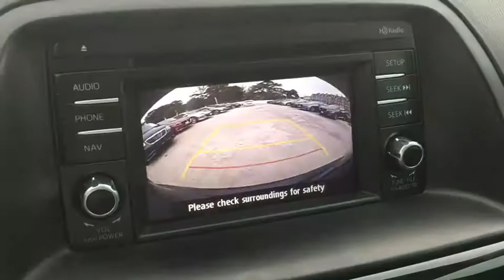2015 Mazda CX-5 Westchester, The Bronx, White Plains, Port Chester, Yonkers, NY MU3186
2015 Mazda CX-5  - Stock#: MU3186 - VIN#: JM3KE4DY5F0463544

** AWD ** LEATHER ** HEATED SEATS ** MOONROOF ** BOSE PREMIUM SOUND SYSTEM ** COLOR TOUCH SCREEN ** BLUETOOTH ** REAR PARKING CAMERA ** 19 ALLOY WHEELS ** FOG LIGHTS ** POWER DRIVERS SEAT ** IPHONE/ANDROID COMPATIBLE ** AUTO HEADLIGHTS ** RAIN SENSING WIPERS ** FULLY SERVICED BY OUR TECHNICIANS ** 1 YEAR COMPLIMENTARY OIL CHANGES WITH 24 HOURS ROADSIDE ASSISTANCE INCLUDED ** br br** WE DO NOT HAVE ANY HIDDEN FEES OR ADDITIONAL CHARGES ASSOCIATED WITH OUR INTERNET SPECIALS ** WHAT YOU SEE IS WHAT YOU GET ** br br** Mazda of New Rochelle is part of one of the largest auto dealer groups in the region. We can provide you with all the financing and servicing options you need ** br br brbr** We have access to hundreds more used cars, so if you're not sure this is what you're looking for, give us a call today and we will work to make your vehicle research process as easy as possible ** br br** This vehicle may be subject to an open safety recall. for current information on open recalls affecting this vehicle ** br br brbr** INTERNET SPECIAL PRICE REFLECTS A DISCOUNT FOR TAKING SAME DAY DELIVERY.CUSTOMER MUST TAKE SAME DAY DELIVERY, NOT RESPONSIBLE FOR TYPOS &/OR DIFFERENCES ON OTHER WEB SITES **